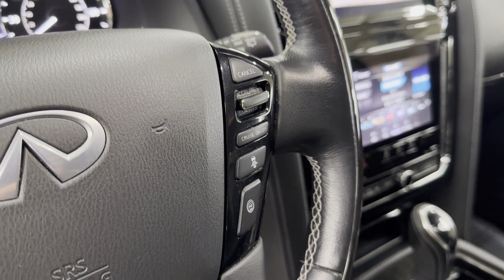Used 2020 INFINITI QX80 LUXE Englewood, Teaneck, Fort Lee, Palisades Park, Ridgefield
2020 INFINITI QX80 LUXE JN8AZ2NE7L9256425 Video

This 2020 INFINITI QX80 LUXE JN8AZ2NE7L9256425 is full of phenomenal features such as: